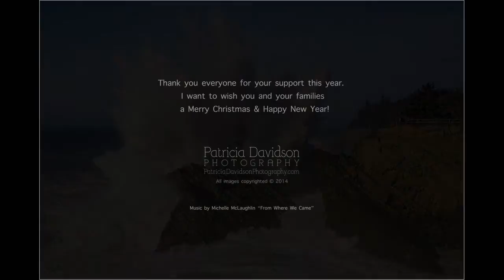Patricia Davidson || Landscape Photography Slideshow 2014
A collection of my favorite images from around the Pacific Northwest I took during the year.  (2014)

My eBook! Your Photography: The Essential Guide to Promoting Your Work Locally  ►

CAMERA & VIDEO
Sony a7R IVA Mirrorless Camera
Sony ZV-E10 Mirrorless Camera with 16-50mm Lens
Sigma 16-28mm f/2.8 DG DN Contemporary Lens for Sony E
Sony FE 24-105mm f/4 G OSS Lens
Tamron 28-200mm f/2.8-5.6 Di III RXD Lens (Sony E)
Sigma 100-400mm f/5-6.3 DG DN OS Contemporary Lens for Sony E

MICROPHONE
Deity V-Mic D4 Duo Microphone
DJI Wireless Mic 2 Person Kit

TRIPODS
Induro CT-213 8X Carbon Tripod
RRS BH-40 Ballhead
Benro Travel Tripod (discontinued)

CAMERA BAGS
Shimoda Explore V2 - 30L
Shimoda Action Women's Collection V2 - X25